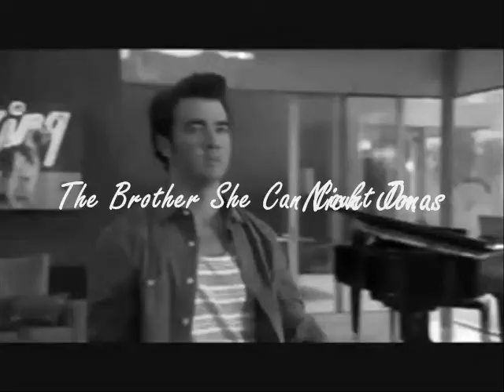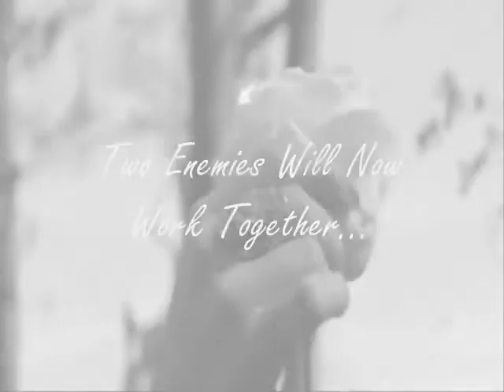"Married To The Enemy" A Joe Jonas Abuse Story Season 2 Chapter 13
Song: Haunted Hill By Holly Brook (Skylar Gray)
 "NEW VIDEO" (Sorry it's a little out of whack, I'll fix it for the next chapter)
Shanes' P.O.V
I could see Evy was anxious as we waited for Joe's special guests. There was ten minutes to go till they arrived. I walked into the kitchen where Joe was pouring himself a glass of wine. I leaned back against the counter top.
"I hope you're not up to something, Evy's been through enough. I honestly don't think she can take any more of your games"
He smiled, and for once it seemed genuine "I'm not planning anything Shane, you have my word"
"Good, cause if you are ... we're out of here"
He looked at me, checking to see if I were serious "You know it's too dangerous for her to be out there, Vicky is just waiting for us to slip up, and you making idol threats... doesn't help. Why don't you try thinking about Evelyn, and her safety? Not your macho bravado"
That did it, which nearly pushed me over the edge. I walked right up to him "Don't... Don't go there, don't try and make me the bad guy. I'm not the one who stabbed her in the gut and threw her into the ocean; I'm not the one who mentally, physically and sexually abused her for years on end. I didn't make her fear for her life every second of every minute of every day. That wasn't me Joe that was you. But you're right; I'm not doing a very good job at keeping her safe. I'm not doing a good job because she's here, under the same roof as you. That's why I'm not so afraid of Vicky, because nobody could be more of a danger to her life then you"
I could see the rage in his eyes, but he couldn't act on it because just at that moment Evy walked in looking beautiful, but had concern in her eyes.
"I heard shouting, I was just checking if everything was ok" I gave one last look at Joe before walking to her and taking her in my arms "Everything's fine, let's sit at the table ok"
She smiled and gave a weary glance at Joe. We made our way to the table and sat across from Cayla and Alex. Cayla gave a look that asked "What's going on?"
I shook my head, letting her know everything was ok.
Evy anxiously held my hand; I ran my thumb over the back of her hand, trying to reassure her that everything was going to be ok.
A couple of minutes later headlights shone through the window, Joe walked in the room and asked Evy if she would follow him.
"Why? What's going on?" she asked, squeezed my hand.
"Your surprise is here"
Joe looked at me "You can come too"
Evy looked at me, she was afraid.
I stood up and helped her out of her seat. We followed Joe out the front door. There was a limo waiting in the driveway.
"So what is it?" I asked holding Evy close to my chest as she shivered from the cold.
"This is my way of showing you that I'm trying to help" he turned to Evy and took her hand pulling her a little away from me. "Evelyn, though you may not believe what I 'am about to say, just know I mean it. I promise I will never hurt you ever again"
"Evy's P.O.V
I didn't know if I was supposed to believe him, my gut instinct was screaming at me to run away, run straight into Shane's safe arms.  But I didn't, I just stood there.  He realised I wasn't going to answer; and cleared his throat before he walked over to the car. I was beyond terrified of what was going to happen. I reached my hand back to Shane.  He turned me to him and held me close.  We were surrounded by Joe's security, so for all we knew, it was a trap. But everything changed when I heard the sweetest voice cry "Mommy".

Please comment and thumbs up the video. Please tell me if you like the new Vid :)
Luv Didi xoxo